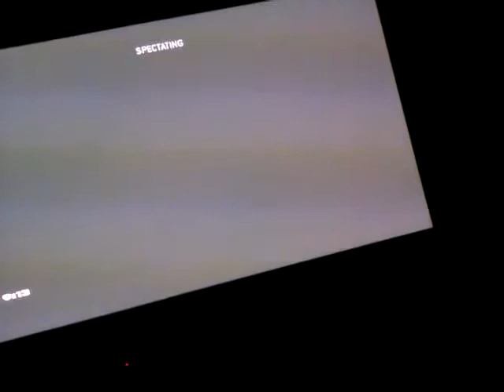Teddy bear in arkaden